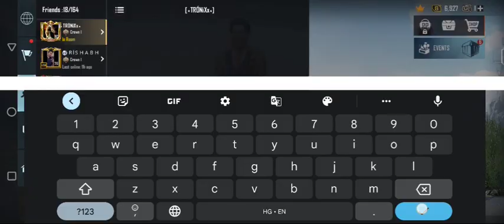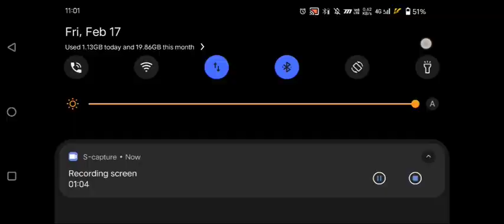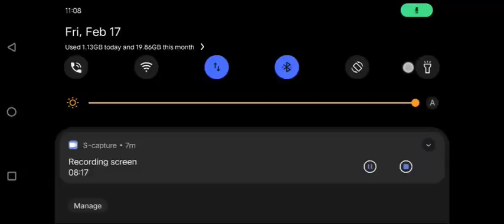bgmi partner @BattlegroundsMobile_IN @PUBG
@ADNGamingYT  credit to adn gaming yt  I am a small youtuber who can't entertain but trying to show my gameplay

support

my bgmi id in channel profile

solo vs squad
t1 gameplay
and
live stream